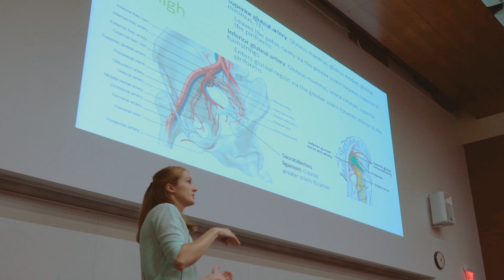GME Graduate Medical Education at UW Health - Department of Dermatology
Take a visual tour of Madison, WI, the UW–Madison campus, and our clinical and research enterprise. Hear from residents and faculty from the Department of Dermatology at the UW School of Medicine and Public Health.